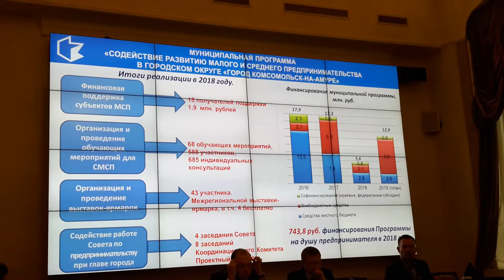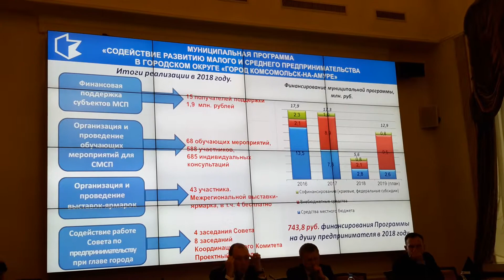Комсомольская - на - Амуре, финал БизнесУспех 2019